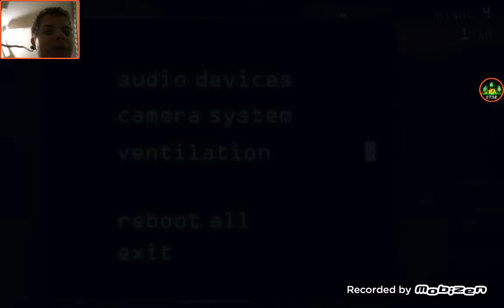You can't leave camera 9 spring trap